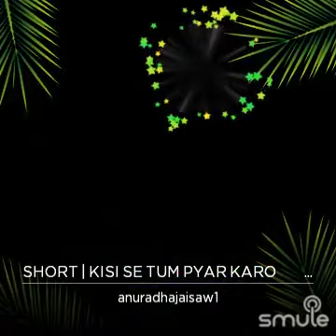Kisi Se Tum Pyar Karo | Andaaz (2003 ) Singer's - Alka Ji & Kumar Sanu 🧡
Kisi se tum pyar karo